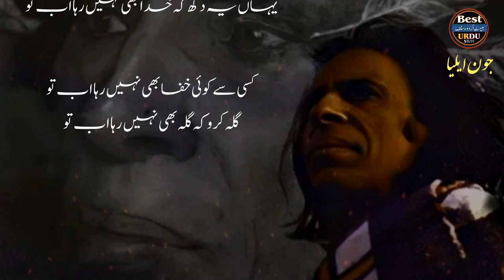Jaun Elia Sad Poetry | Kisi Se Koi Bhi khafa Nahi Raha Ab To | RJ Zahid Rafique | Crying Urdu Poetry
I Declared That All The Slideshow Belong To Me.  All The Photos  Are Taken From Google Image Search and using the advanced image search option. All images Were Fairly Used During The Making Of This Video For Education purposes. We Do Not Mean To Victimize Anybody Emotionally.